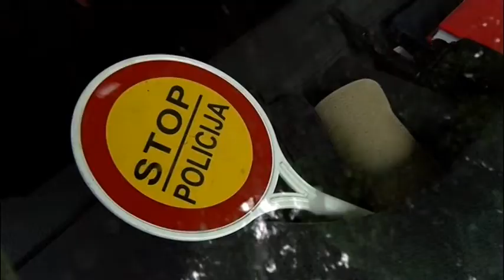MUP ZDK: VISOKO - PRONAĐENA NEREGISTROVANA VOZILA I DRVNA MASA BEZ ODGOVARAJUĆE DOKUMENTACIJE